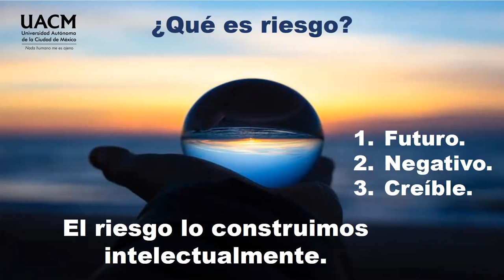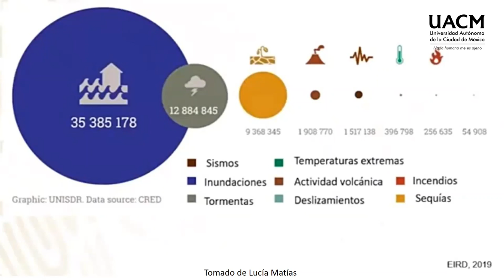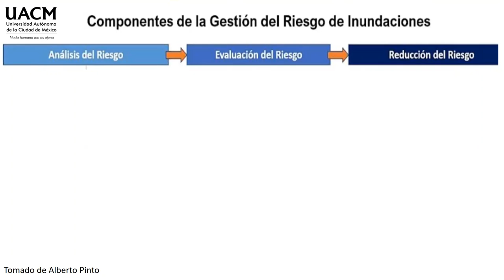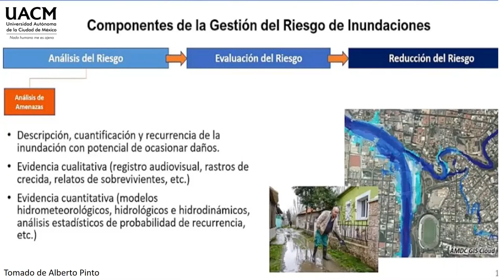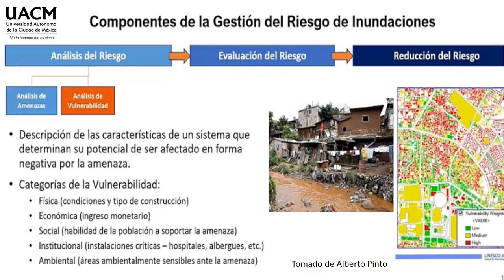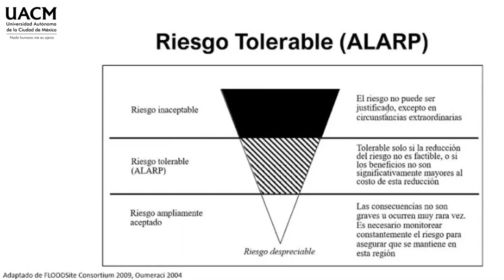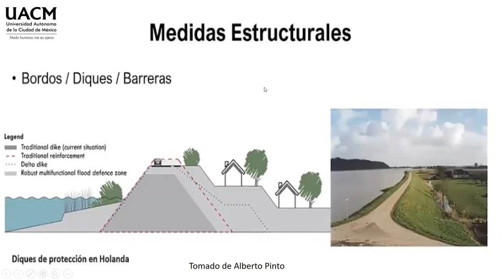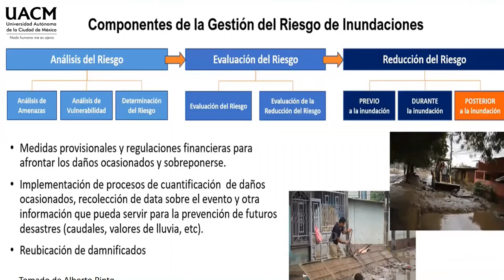22 Riesgo por inundación